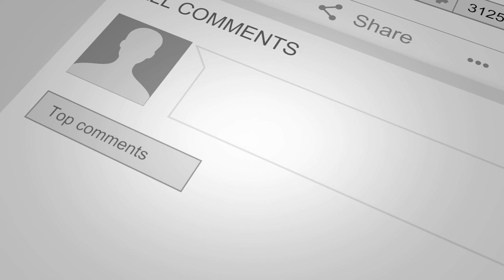Kini Ang Akong Suliran ug Handumanan sa Usa Ka Awit-Senders:Titing/Emily||August 29, 2021